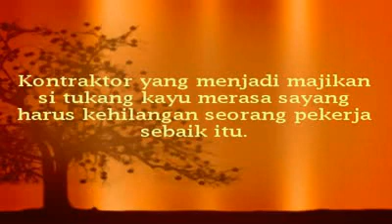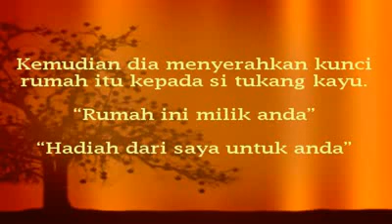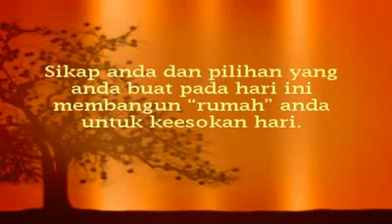MEMBANGUN KEHIDUPAN MOTIVASI DALAM HIDUP